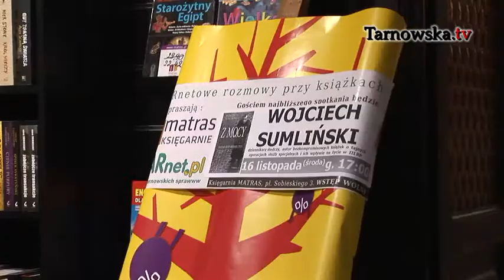Rozmowa tygodnia Wojciech Sumliński w Tarnowie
Tarnów